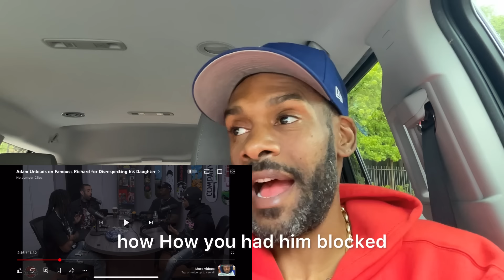ADAM 22 EXPLODES ON FAMOUS RICH & TRELL FOR DISRESPECTING HIS DAUGHTER